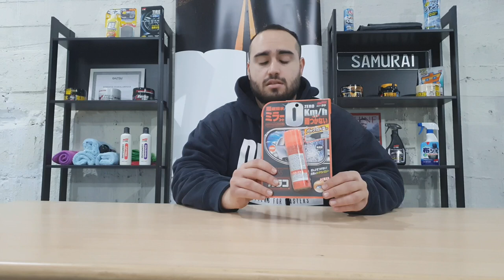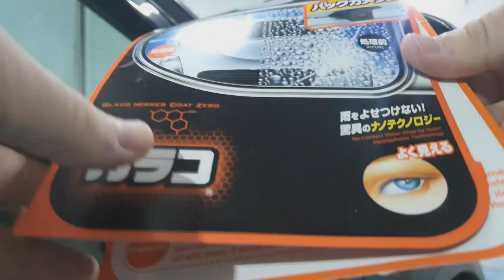100% Mirror Waterproof?!? Soft99 Glaco Zero Mirror Coat (GR)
Daily driving is a very common habit in our lives, especially in Cyprus, where we use the car for probably everywhere we need to go. But what happens when we have rainy days and our mirrors become full of water drops?

Fortunately, we can fix that. By using Japanese Soft99 Glaco Mirror Zero Coat, we can ensure 100% hydrophobicity on our mirrors, ensuring perfect visibility!

Check out the video for introduction and application. You may purchase Glaco Mirror Zero Coat using this link (Cyprus only)

Stay Cool!